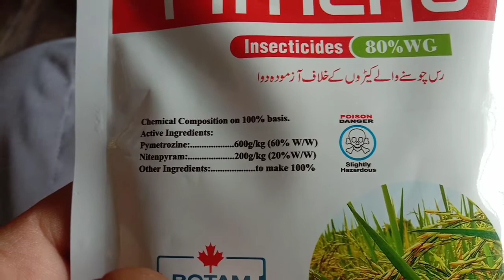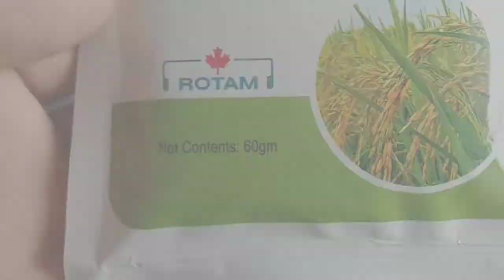pymetrozine 600g and Nitenpyram 200g. Plant happer in rice, Rice disease, How to control,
pymetrozine 600g
nitenpyram 200g
rice disease
how to control with this comical.